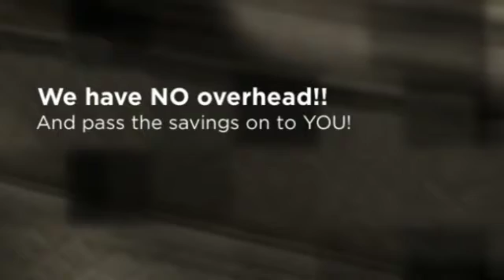Discount mattress store, Buckingham, FL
Find Out Why Mattress Warehouse is your #1 Choice For Discount mattress store

200% Cash Back Price Guarentee

100% Satisfaction Guarantee! Cheap Mattresses at amazing prices in Buckingham, FL

We have had this price guarantee prominently displayed in our warehouse for over 10 years. Never once has anyone found a lower price. At Buckingham, FL Mattress Warehouse, every customer every minute of every day saves 55%-70% on everything in our warehouse.

mattress
mattresses
mattress store
discount mattress
discount mattresses
discount mattress store
cheap mattress
cheap mattresses
cheap mattress store
mattress discounter